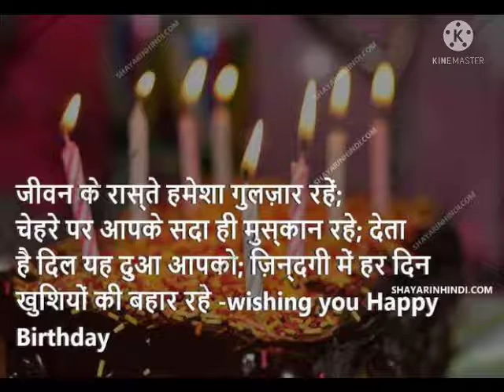Nisha Tanwani_Birthday_2021